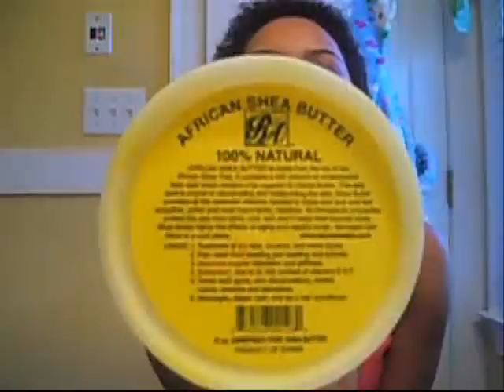Shea Butter Mini-Review & Questions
Here, I am doing a Review of two different types of Shea Butter. I got a tub of shea butter from RACosmetics and I got a tub full of shea butter from Coastal Scents. Please leave your comments about your experiences with shea butter.